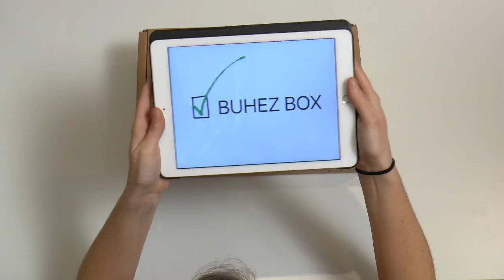CHECK TA BOX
Spot réalisé par les étudiants de BTS Communication Promotion 2018 du Sup'Javouhey afin de promouvoir la Buhez Box de l'entreprise Penn Ar Box.
Spot récompensé du prix du meilleur packshot à la cérémonie Com au 7ème Art 2018.